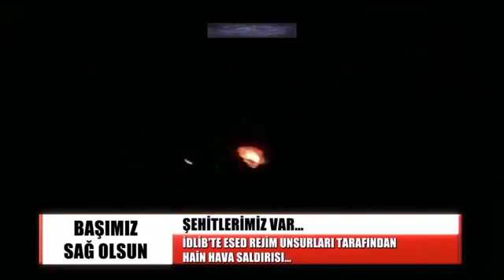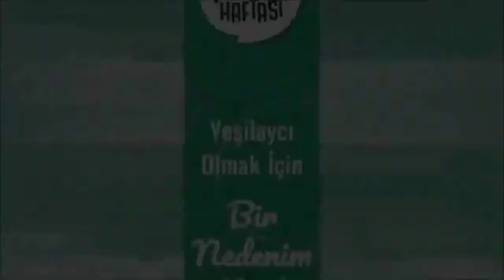"Gündemin Getirdikleri" (01 MART 2020)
Yayın Konuğumuz CHP Akçakoca İlçe Başkanı Tuğrul ABANOZ